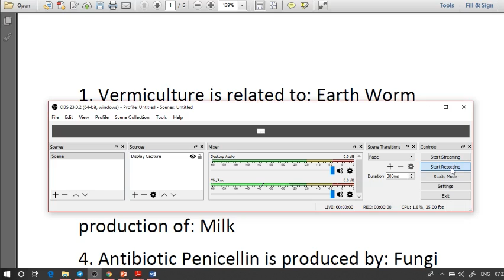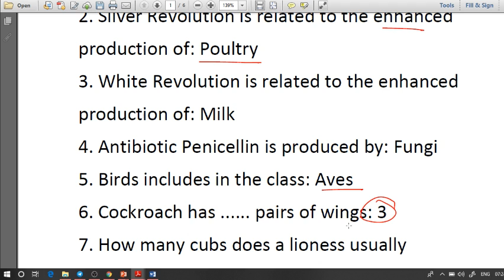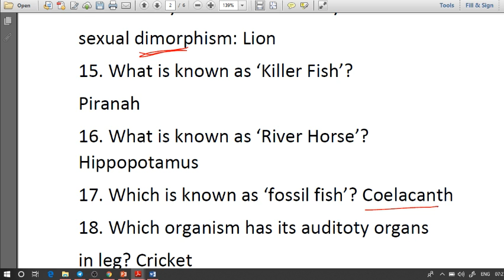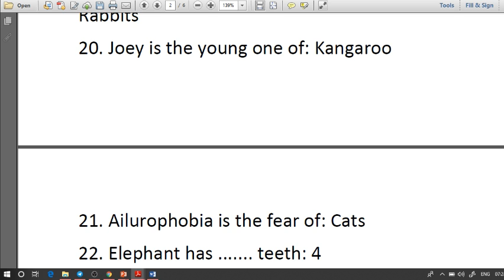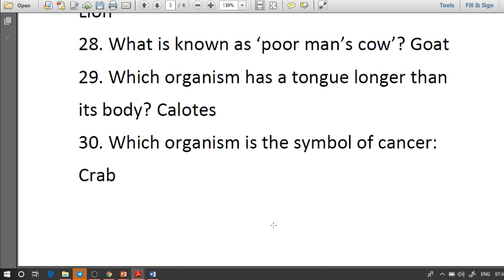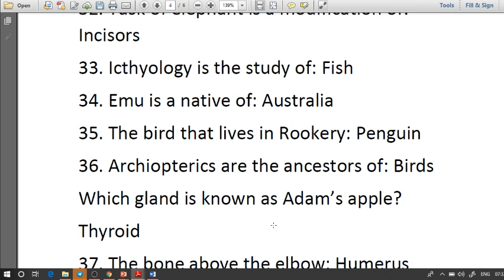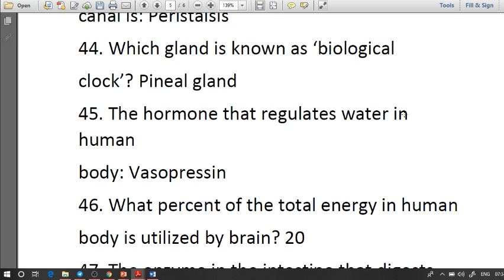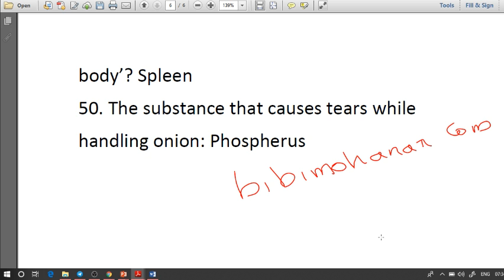50 Expected Questions from Biology For University Assistant VEO LDC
RRB NTPC